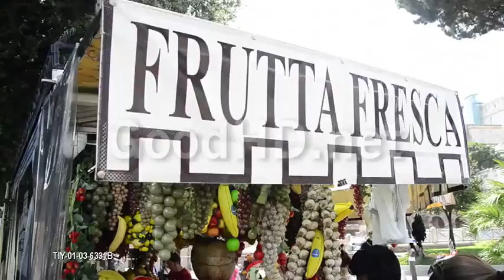TIY-01-03-6331B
Farmers Market in Rome, Italy, Europe - 1920x1080 - HD.

For more clips like this one please see our